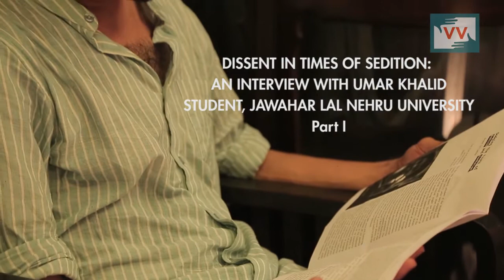Dissent in times of sedition : An interview with Umar Khalid - Part I